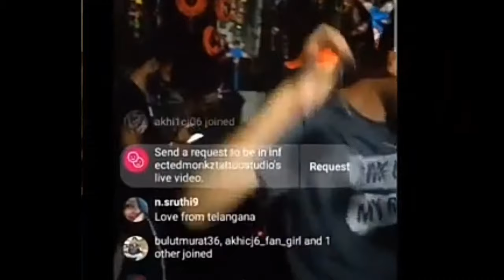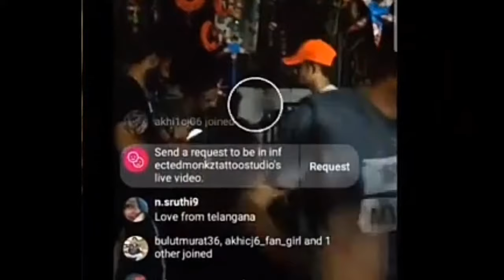Akhilcj live in instsgram today at 9:30 today live